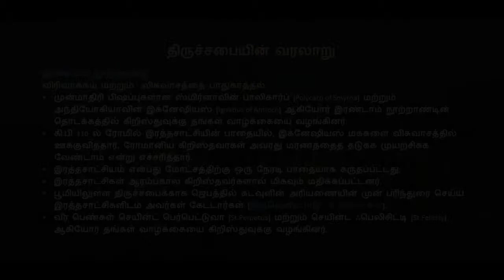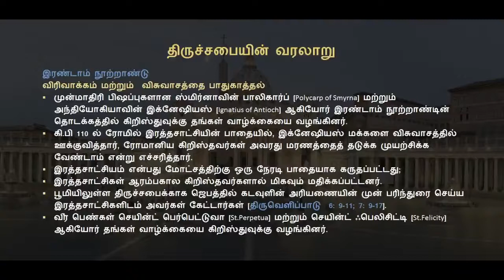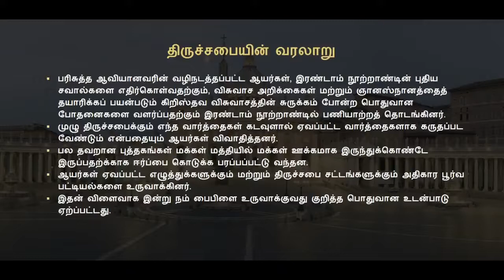திருச்சபை வரலாறு | இரண்டாம் நூற்றாண்டு | பாகம் 3 | Tamil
திருச்சபை வரலாறு
இரண்டாம் நூற்றாண்டு  - விரிவாக்கம் மற்றும்  விசுவாசத்தை பாதுகாத்தல்

- முன்மாதிரி பிஷப்புகளான ஸ்மிர்னாவின் பாலிகார்ப் [Polycarp of Smyrna] மற்றும் அந்தியோகியாவின் இக்னேஷியஸ் [Ignatius of Antioch] ஆகியோர் கிறிஸ்துவுக்கு தங்கள் வாழ்க்கையை வழங்கினர்.
- இரத்தசாட்சியம் என்பது மோட்சத்திற்கு ஒரு நேரடி பாதையாக கருதப்பட்டது.
- கடவுளின் அரியணையின் முன் பரிந்துரை செய்ய இரத்தசாட்சிகளிடம் கேட்டார்கள்.
- வீர பெண்கள் செயின்ட் பெர்பெட்டுவா [St.Perpetua ] மற்றும் செயின்ட் ஃபெலிசிட்டி [St.Felicity ] ஆகியோர் தங்கள் வாழ்க்கையை கிறிஸ்துவுக்கு வழங்கினர்.
- திருச்சபையின் தலைமைத்துவ அமைப்பு ஒரு திட்டவட்டமான வடிவத்தை எடுத்தது, இது கத்தோலிக்க திருச்சபையில் இன்று வரை மாறாமல் உள்ளது.
- பிரஸ்பைட்டர்களால் [presbyters - பாதிரியார்கள்], டீக்கன்களால் [deaconsஆயர் தனது ஊழியத்தில் உதவி பெற்றார்.
- பரிசுத்த ஆவியானவரின் வழிநடத்தப்பட்ட ஆயர்கள், இரண்டாம் நூற்றாண்டின் புதிய சவால்களை எதிர்கொள்வதற்கும், பொதுவான போதனைகளை வளர்ப்பதற்கும் இரண்டாம் நூற்றாண்டில் பணியாற்றத் தொடங்கினர்.
- முழு திருச்சபைக்கும் எந்த வார்த்தைகள் கடவுளால் ஏவப்பட்ட வார்த்தைகளாக கருதப்பட வேண்டும் என்பதையும் ஆயர்கள் விவாதித்தனர்.
- பல தவறான புத்தகங்கள் மக்கள் மத்தியில் ஈர்ப்பை கொடுக்க பரப்பப்பட்டு வந்தன.
- பல தவறான புத்தகங்கள் மக்கள் மத்தியில் மக்கள் ஊக்கமாக இருந்துக்கொண்டே இருப்பதற்க்காக ஈர்ப்பை கொடுக்க பரப்பப்பட்டு வந்தன.
- இதன் விளைவாக இன்று நம் பைபிளை உருவாக்குவது குறித்த பொதுவான உடன்பாடு ஏற்ப்பட்டது.